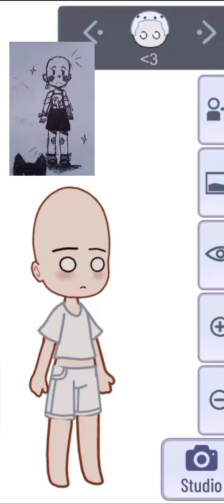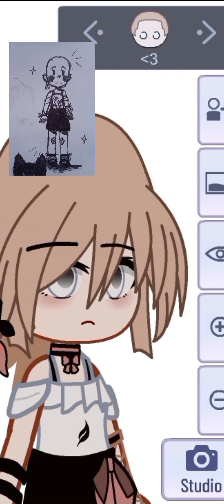making a character in gacha by getting inspiration from my doodle..